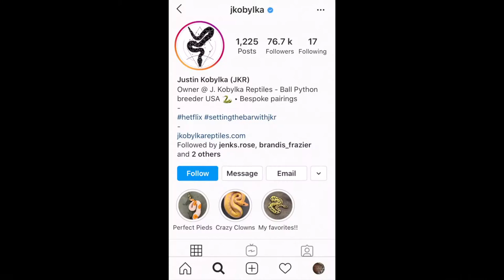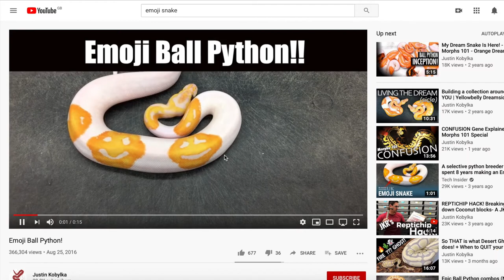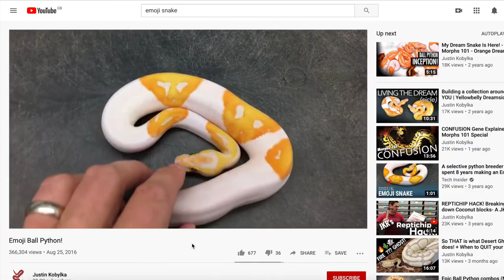Emoji the Snake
Emoji the Snake is a ball python that was born in 2017 in Toccoa, Georgia by Justin Kobylka’s reptile breeding company, J. Kobylka Reptiles, who specialise in taking relatively common reptile species and creating specimens with striking physical features they they call ‘designer pythons’.

The unique pattern of Emoji the Snake is caused by recessive gene mutations and left him with three perfectly formed smily face emoji's on his back.